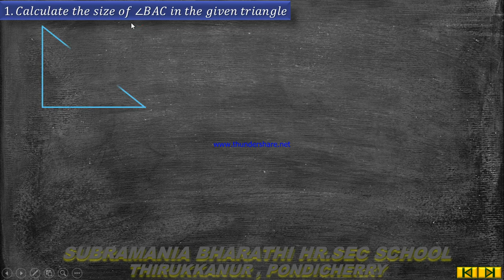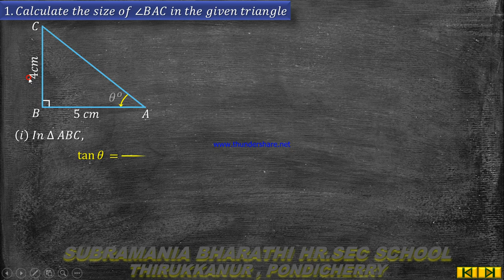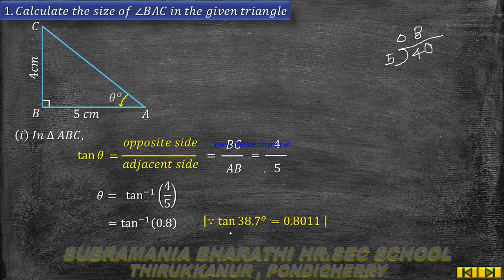X - STD- MATHEMATICS - CHAPTER : 6 - TRIGONOMETRY - EXAMPLE : 6.18 i